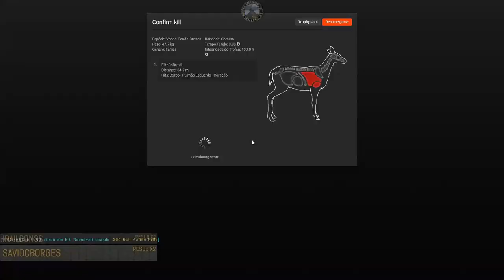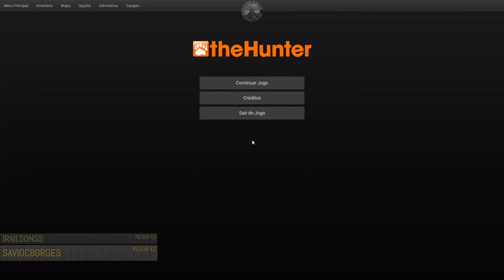Roosevelt Elk Albina Com Gabriel99